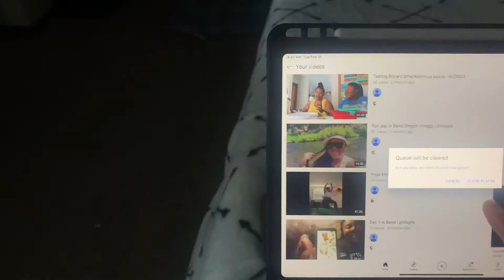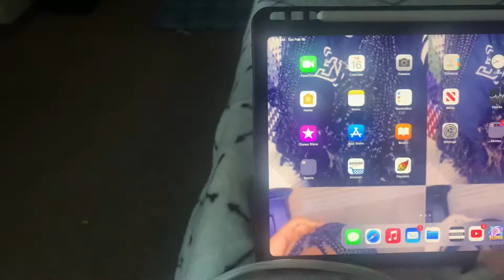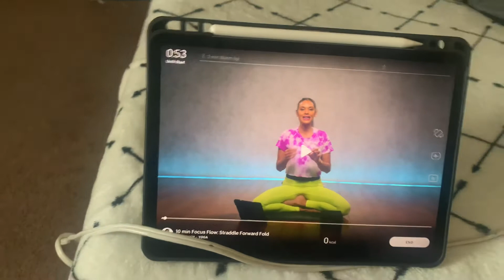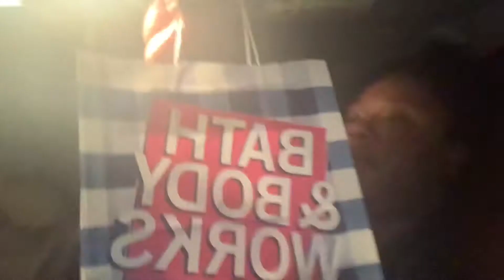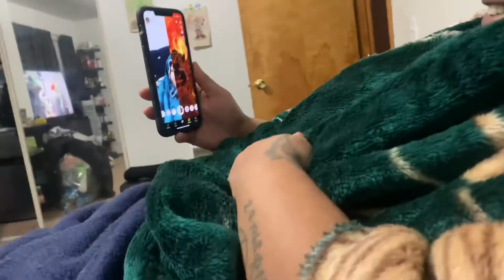Weekly VLOG : Workouts & SHOPPING + More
Hi, Everyone I hope you guys enjoy this Vlog with my Sis & I’m excited to show you guys my fitness journey XoXo Gildagils💕💕💕